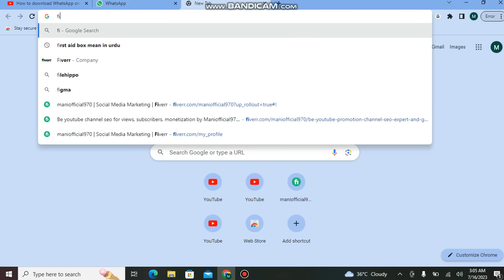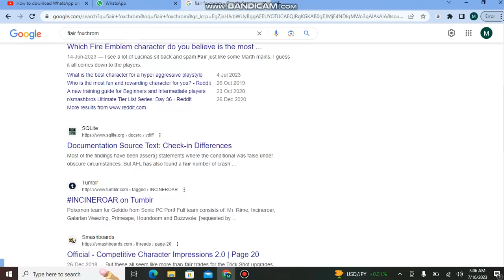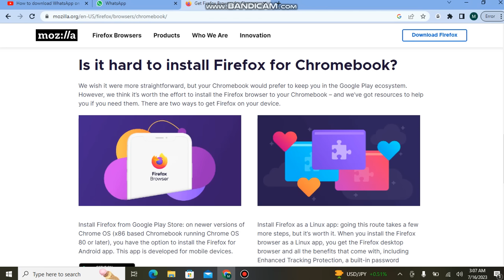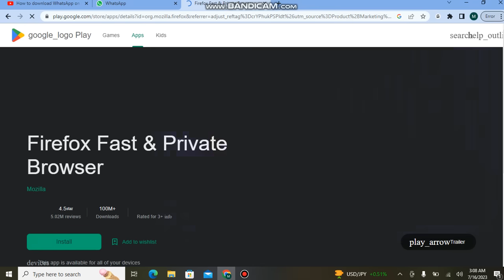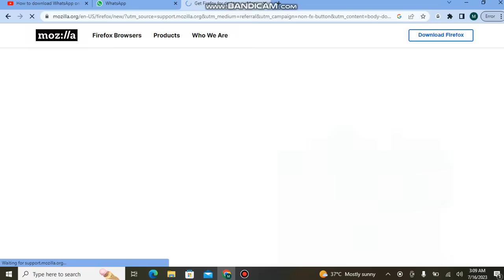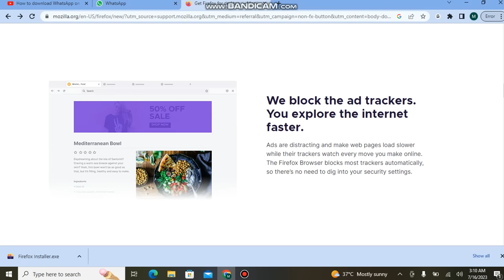How to Download and Install Mozilla Firefox in Windows 10/11